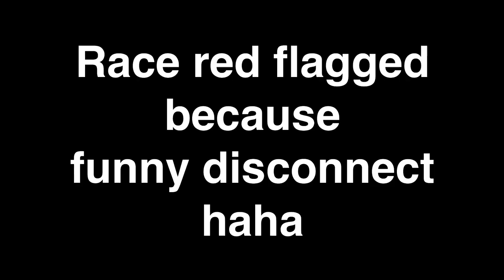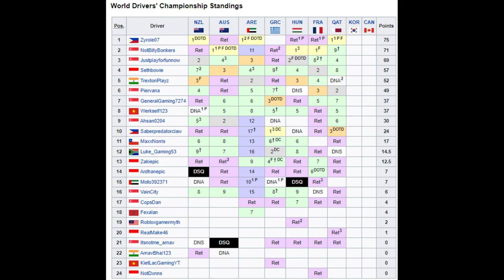Race Highlights | Qatari Grand Prix Season 2 (Roblox ION F1)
As the dust settles down on the dunes, racing begins on the arid winds of Qatar